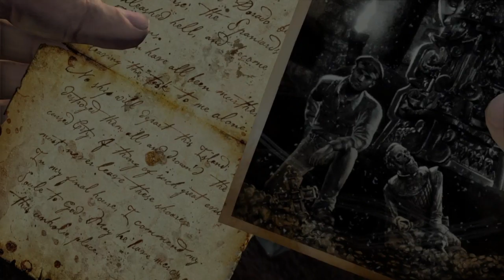Uncharted the nathan collection - Parte 10# walktrougth latino